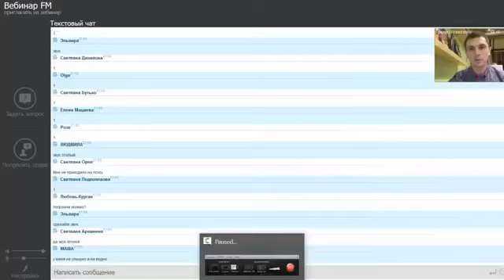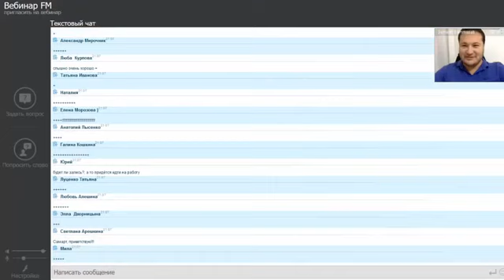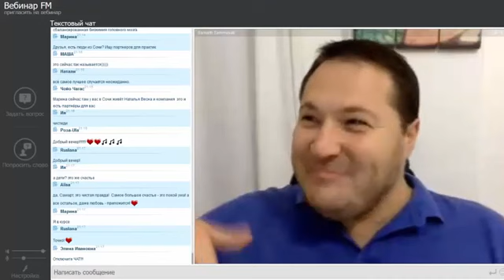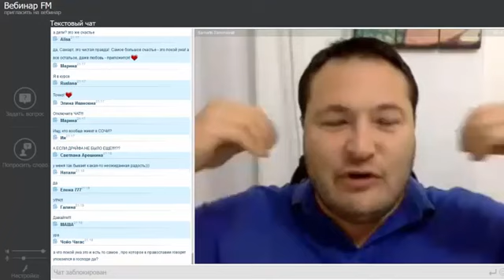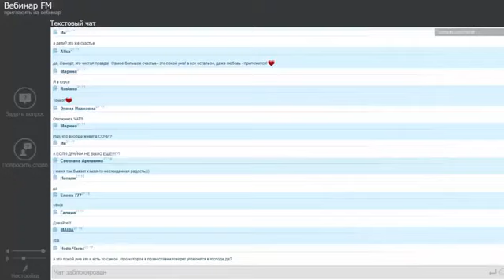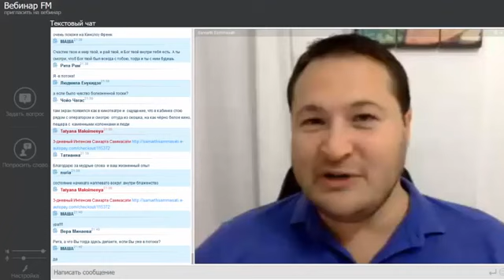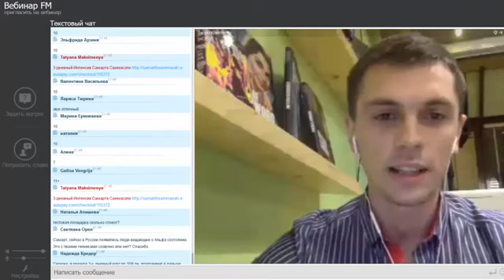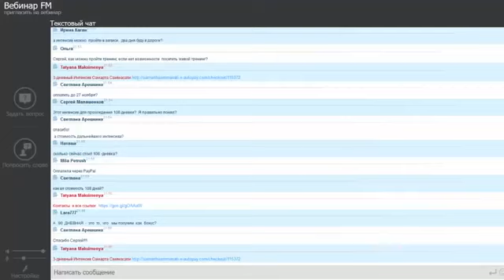Самарт Саммасати Единственное счастье это.......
почта по всем вопросам
Светлана Марсюкова
ТРЕНИНГ СТАРТУЕТ 27 НОЯБРЯ. ИНФОРМАЦИЯ ПО ССЫЛКЕ